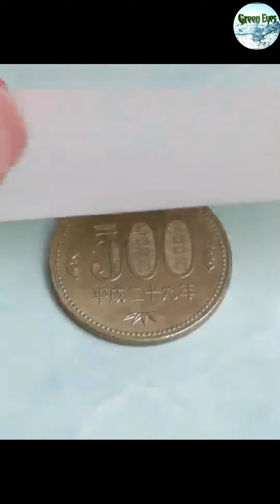The best clips of various uniqueness or expertise part 3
This video contains clips of their various uniqueness or expertise.
These videos are great for making people happy, making you realize that anything is possible with hard work and dedication. Videos like these can really keep people entertained and laugh, put in a good mood.